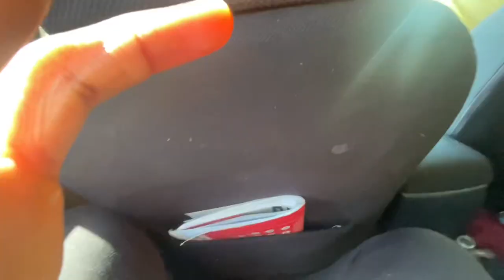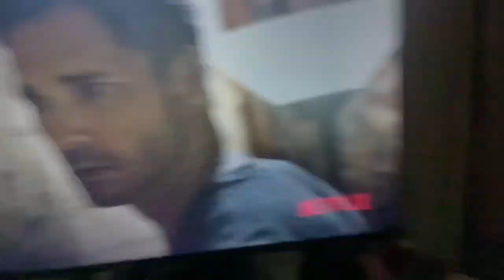CRAZY FIRST VLOG | INTRODUCING THE COUNCIL!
🏛️Councils Socials🏛️

Lik– ma1ikcurry
Dez– dp3rkk
Josh- zyrackkk
Khylan- khykan24
Dev- devin.morton21

Hope you guys enjoy this video, we’re just trying to make sure you guys have a great day and overall improve it!

There ended up being some editing problems but we got you guys in the next video🤞🏽